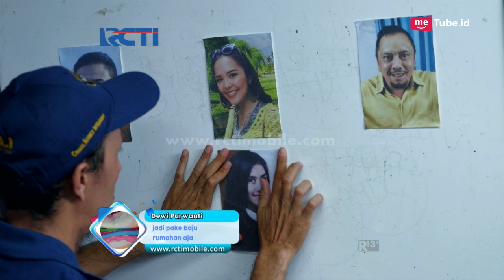DUNIA TERBALIK - Kantib Aming Curiga Ada Pembunuhan Berancana [20 MEI 2017]